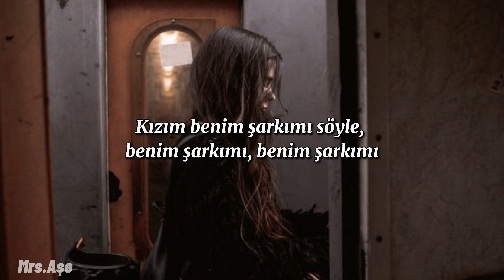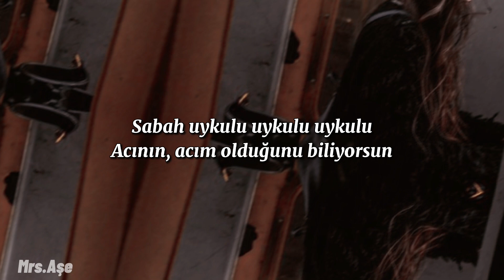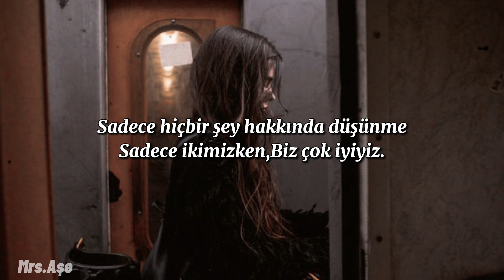Пой Девочка • Albertog,Rni, Kreevlls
Arkadaşlar rusça şarkılar seviyorum ve bununla ilgili bir kanalım olsun istiyordum. Ancak sınavlarım yüzünden buna pek fırsat bulamıyorum bu yüzden düzensiz de olsa paylaşmaya devam edeceğim sadece kafamda belli bir aktiflik çizelgesi var umarım istediğim olur çünkü video ve çevirileri kendim yapıyorum. Ve çevirileri kendim yapıp video yapmak çok uzun sürüyor tek isteğim az da olsa destek almak. İlerleyen zamanlarda bir arkadaşım daha bana yardım edecek ancak şimdilik benimle idare edeceksiniz ehehe.

📢🔒RUSÇADAN TÜRKÇEYE ÇEVRİLMİŞTİR 🔒📢